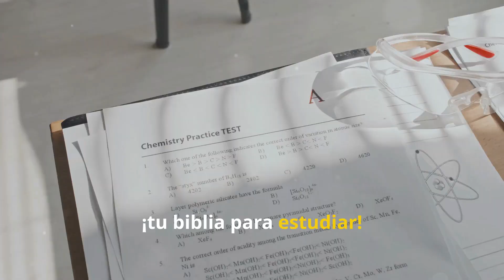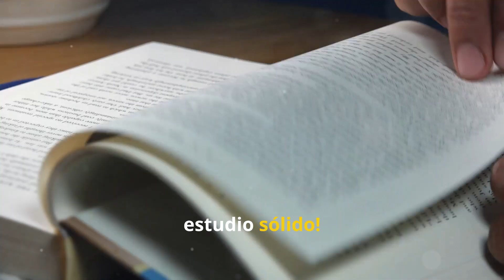Examen de Licencia de Farmacia: Consejos y Recursos para una Preparación Exitosa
Eres profesional de la Farmacia graduado en exterior, aquí 7 recursos diferentes que te pueden ayudar a preparar el examen de licencia de farmacia, ya sea el **FPGEE** (Foreign Pharmacy Graduate Equivalency Examination) o el NAPLEX (North American Pharmacist Licensure Examination):

1. "Comprehensive Pharmacy Review" by Shargel
2. RxPrep Course Book and Test Bank
3. FPGEE Secrets Study Guide (Mometrix)
4. NAPLEX Practice Questions App
5. Pharmacy Exam Review Course (Gold Standard)
6.Simulacros de examen: Practica con simulacros de examen bajo condiciones similares a las del examen real para familiarizarte con el formato y el tiempo límite.
7.Cursos en línea, existen varios videos disponibles.

Consejos de oro:

¡¡Crea un plan de estudio!!

¡Enfócate en tus áreas débiles!

Más detalles: Asociación Hispana de profesionales de la salud.